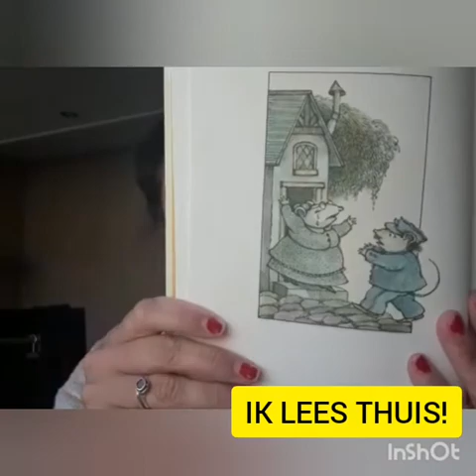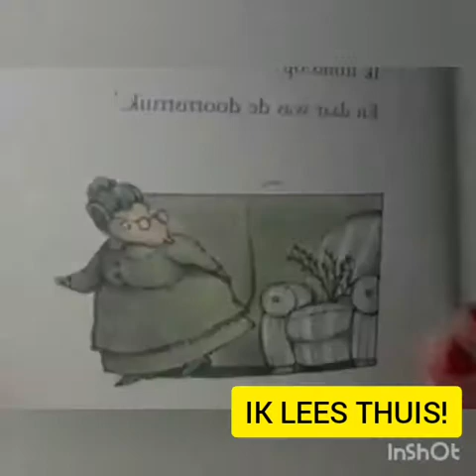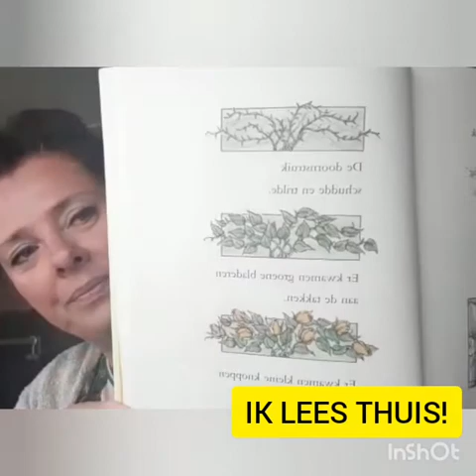Voorlezen. Bij uil thuis. Vanaf 3 jaar.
Bij uil thuis door Arnold Lobel.